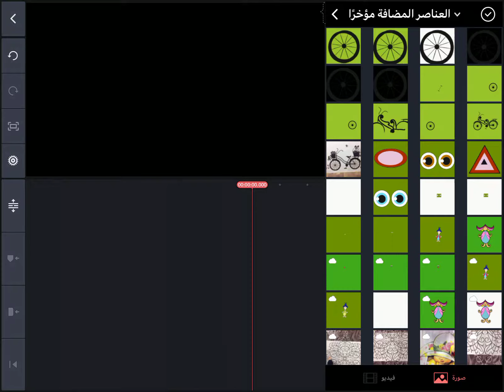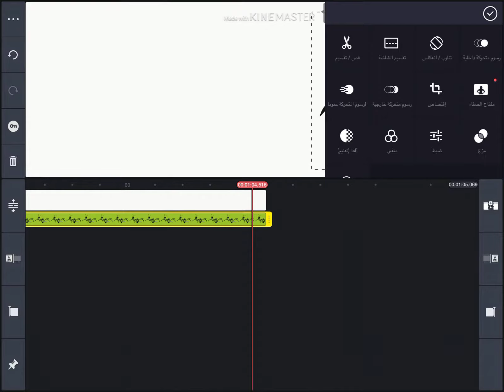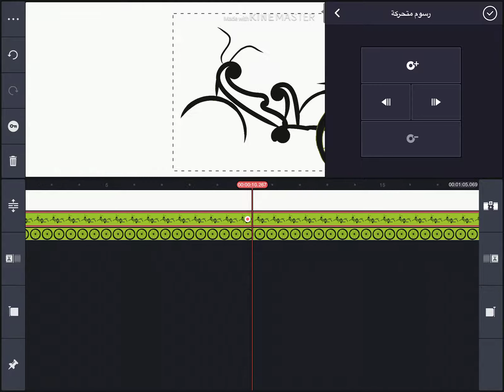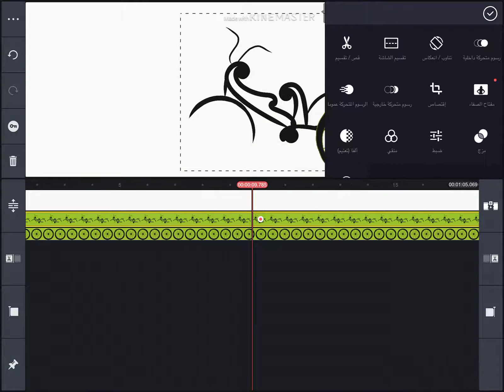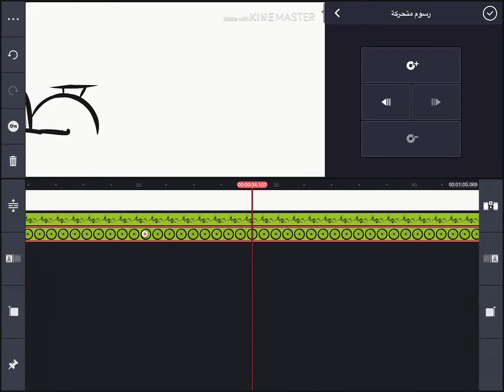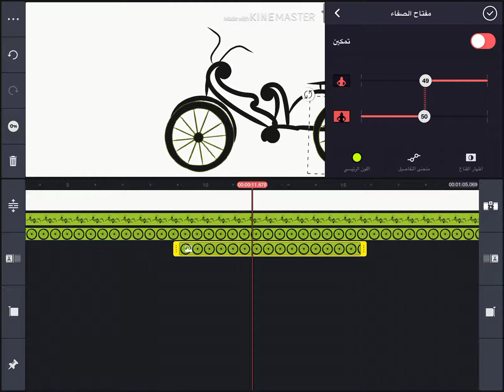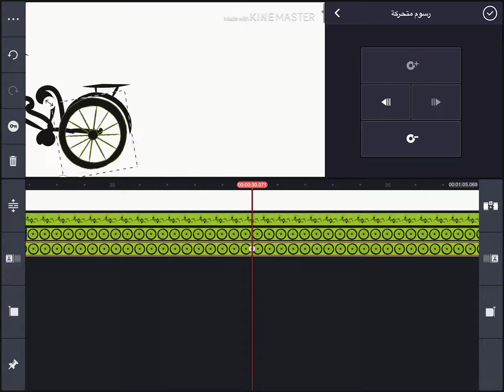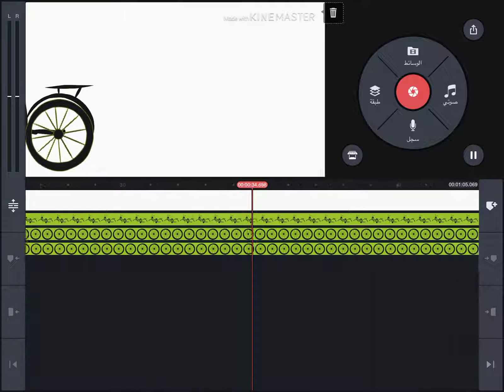طريقة عمل انيميشن ب برنامج